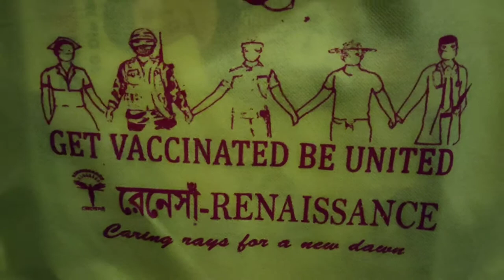ready for distribution/renaissance/রেনেসাঁ